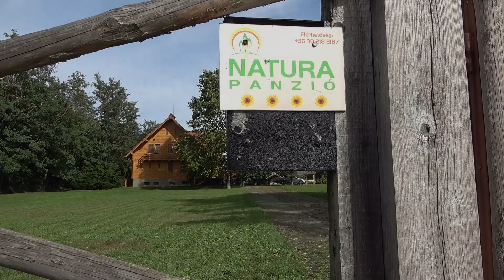Jagd Homokbödöge 2022 Teil 2